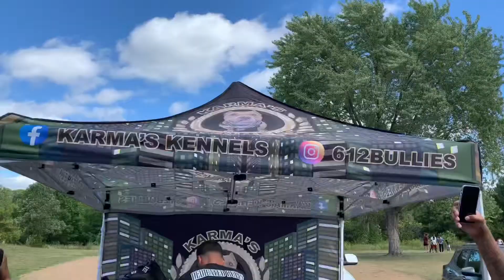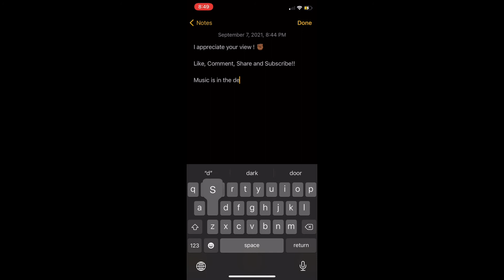St. Paul Scrapers Lowrider & Donk Car Show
Twin Cities Minnesota definitely showed up and showed out! Check out some real Midwest classics!

Funk Wit Me - ChuCho feat. T Gunz
Trophies - keyan’7e
Walk With Me - KC Savant
Show Out - G-Baby & Dru Dawsyn
Hideous - keyan’7e